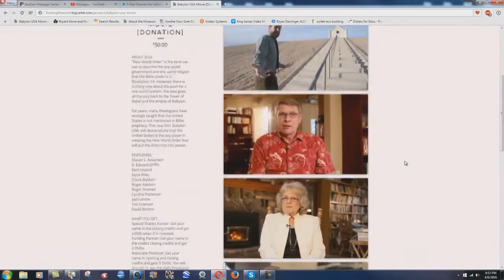The Jesuitical Doctrines Of Hovind And Steven Anderson - Bryan Denlinger